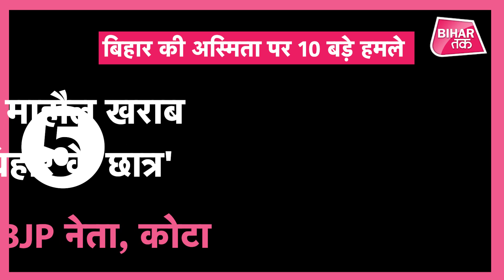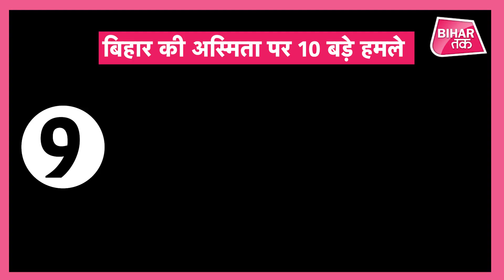Mahua Moitra, Modi, Mamta, Kejriwal समेत लम्बी फ़ेहरिस्त है बिहारियों के अपमान की |Bihar Tak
Mahua Moitra, Modi, Mamta, Kejriwal समेत लम्बी फ़ेहरिस्त है बिहारियों के अपमान की